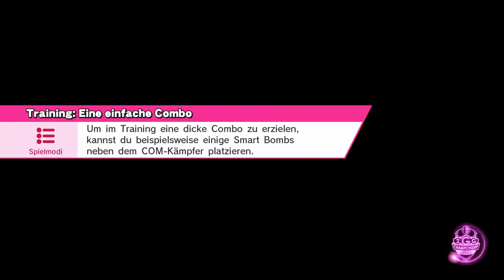NIZ #14 | Oni Shin & Safariwisserin vs. Skety & Bycel - Doubles Round Robin